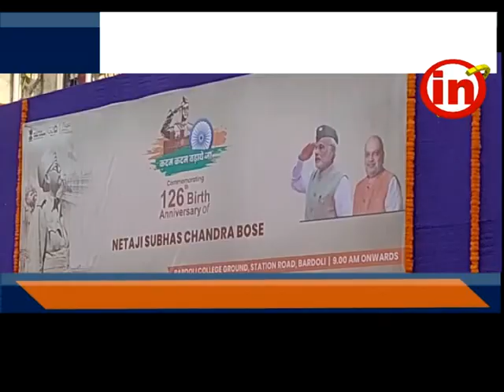બારડોલી ; નેતાજી સુભાષચંદ્ર બોઝની ૧૨૬ મી જન્મ જયંતી ની ઉજવણી કાર્યક્રમ